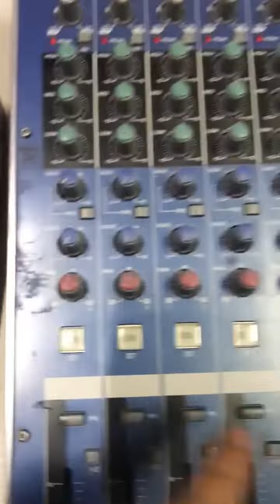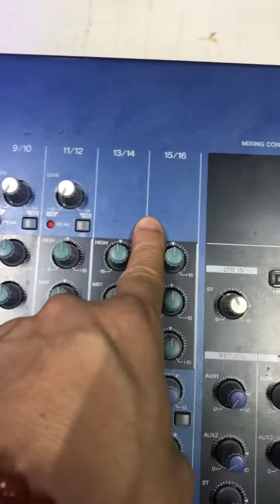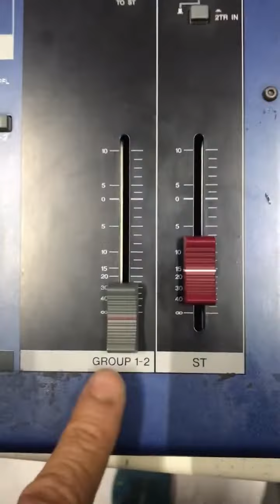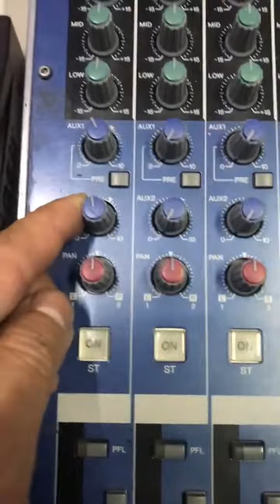Mixtlán capacitación: Conociendo la consola Yamaha analógica .